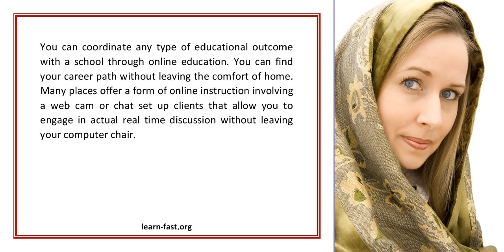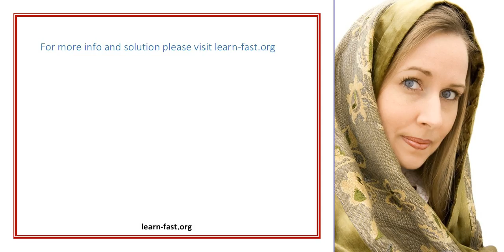Learn More About Distance Education Learning Online